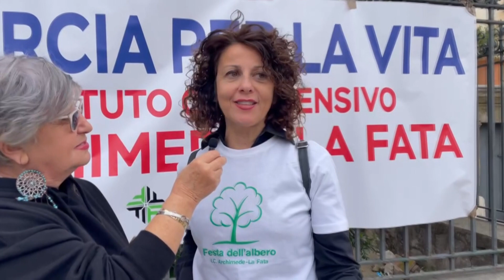PARTINICO, FESTA DELL ' ALBERO IN PIAZZA DUOMO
PARTINICO,  UN’APOTEOSI VEDERE CENTINAIA DI BAMBINI IN PIAZZA PER LA FESTA DELL’ALBERO,  LA NATURA ED IL SUO RISPETTO AL PRIMO POSTO,  IL TUTTO ORGANIZZATO DALLA SCUOLA ARCHIMEDE-LA FATA CON UN’IMPECCABILE ORGANIZZAZIONE .GRADITA LA PRESENZA E L’INTERVENTO DI SUA ECCELLENZA MONS GUALTIERO ISACCHI